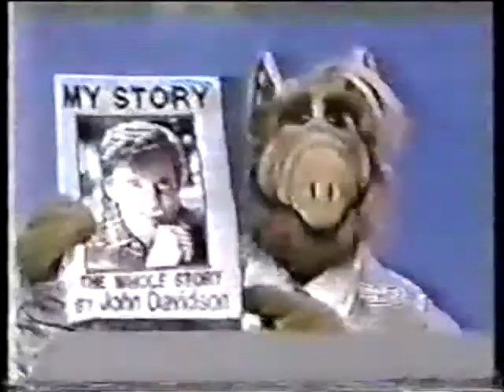Hollywood Squares - Alf guest-hosts!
During Round 1, Alf made a comment to John saying that it's really hard to be a game show host. So John Davidson arranged this to prove him wrong. And boy it's a very strange yet hysterical look!

Please note, I won't upload the rest of the episode until further notice. It takes forever for me to upload a video like this. And apologies for the glitchy video.